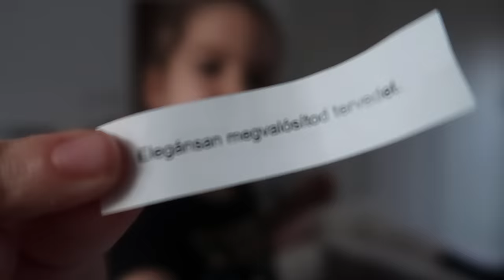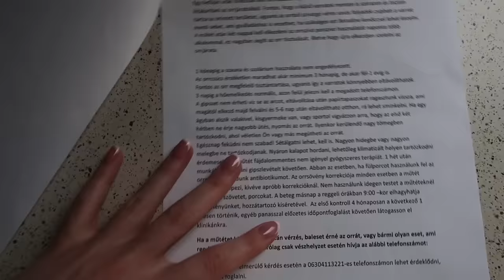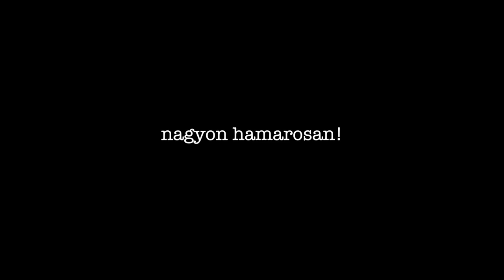ORRMŰTÉT VLOG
Sziasztok! A mai videóban az orrműtétem és az utána lévő egy hét felépülését vlogoltam le nektek... Természetesen a végén megmutatom nektek a végeredményt is! Én iszonyatosan boldog vagyok az új orrommal, és nagyon-nagyon tetszik. Egy álom vált valóra!